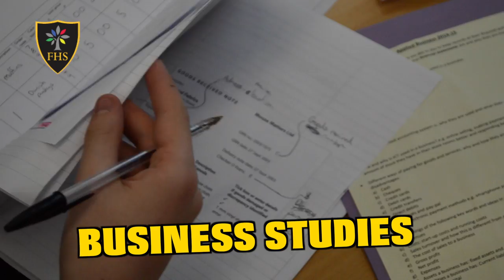Forest Hall School Options Evening Promo 2016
Students from Forest Hall School talk about some of the GCSE options available.